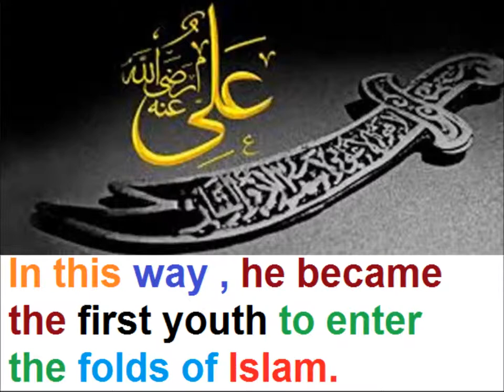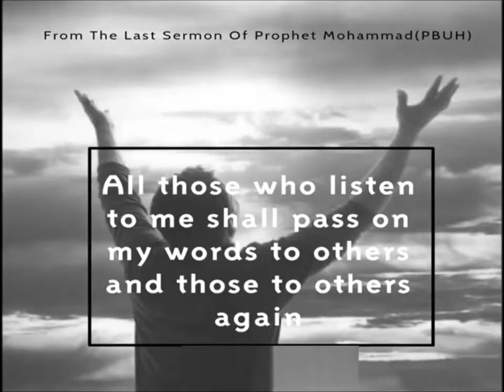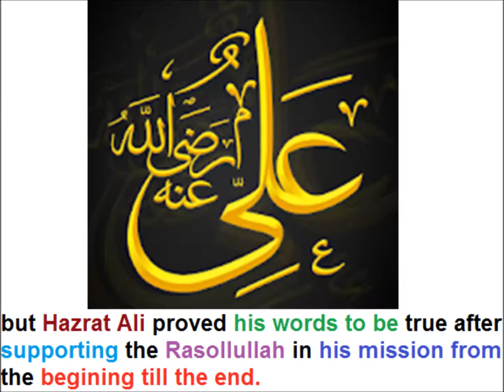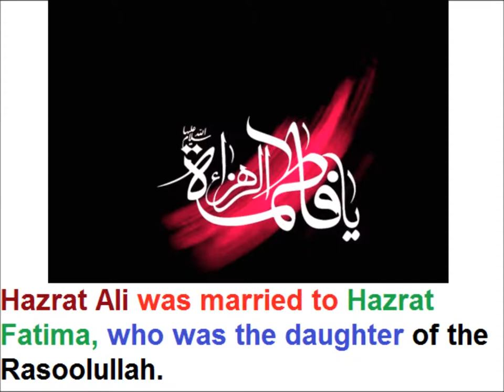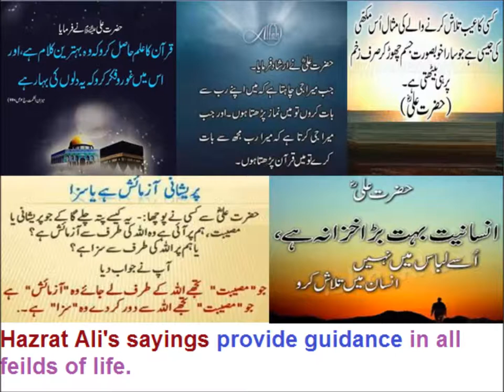Hazrat Ali/English story/English in Urdu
Class 3 English  L 120, story about Hazrat Ali in Urdu
A story about Hazrat Ali for grade 3 kids in urdu